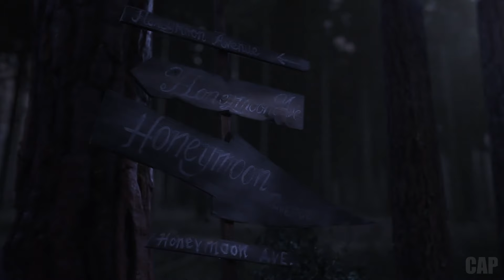Ariana Grande - Touch It (Music Video)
Music video by Ariana Grande performing “Touch It"

Taken from the album Dangerous Woman

If you liked this video please hit the "Like" button. The video was edited by me.

Lyrics:

How do I make the phone ring?
Why do I even care?
How are you all around me when you're not really there?
When you're not really there?
How do I feel you on me when you're not on my skin?
Why do you say you want me, then tell me "I'm not coming in"?
Baby, just come on in
'Cause every time I'm with you, I go into a zone
And I remember all the places you wanna go
Ain't nobody gonna touch it, touch it, touch it
'Cause every time I see you, I don't wanna behave
I'm tired of being patient, so let's pick up the pace
How do you know I'm breathing, when I'm holding my breath?
Why don't we face the danger just for the night and forget?
Baby, let's just forget
Remind me why we're taking a break
It's obviously insane
'Cause we both know what we want
So why don't we fall in love?
Baby, let's fall in love
Oh, ain't nobody gonna touch it, touch it, touch it
Baby, ain't nobody gonna touch it, touch it, touch it
Ain't nobody gonna touch it
It's obviously insane
Baby, let's be in love